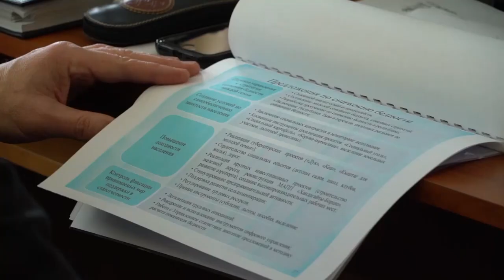В Туве обсудили дополнительные меры поддержки семей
Власти Тувы приступили к разработке перечня мер по реализации президентского послания.